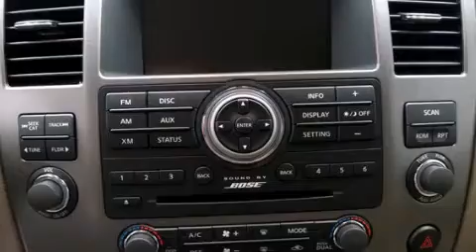2014 Nissan Armada Plano TX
We have been honored to serve the Bedford TX area , we promise that your experience at our dealership will exceed your expectations ! Year : 2014 Make : Nissan Model : Armada Engine : 5.6L V8 Trans .